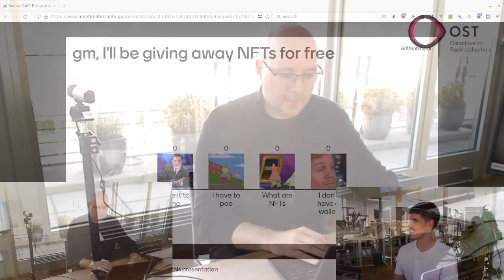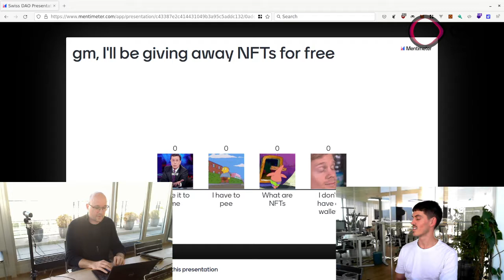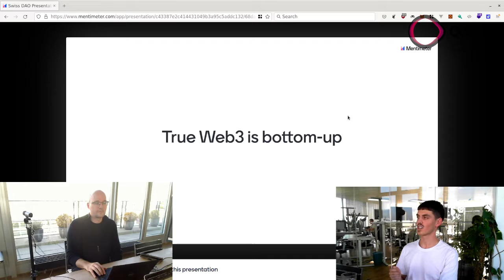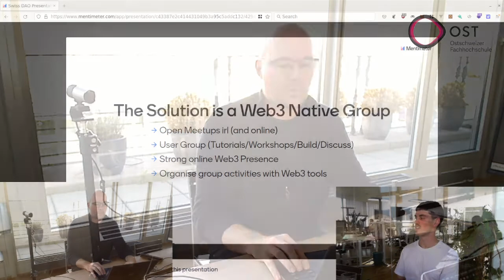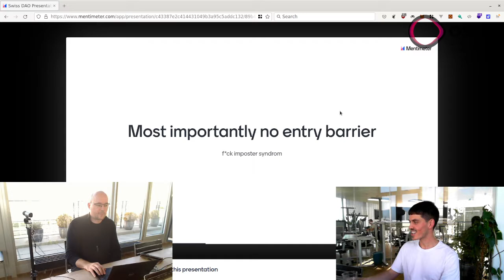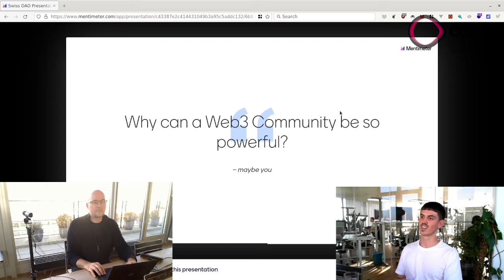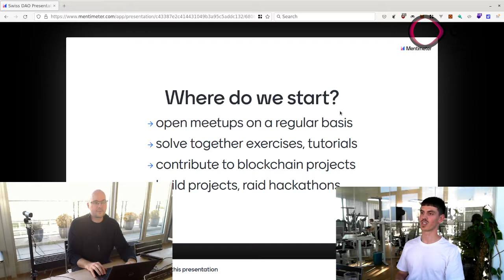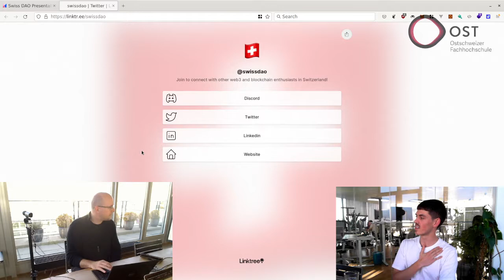Blockchain Lecture - Interview with Yves Boutellier and Olivier Winkler